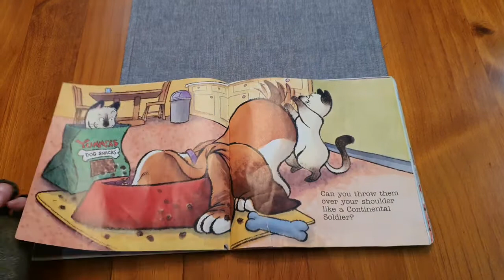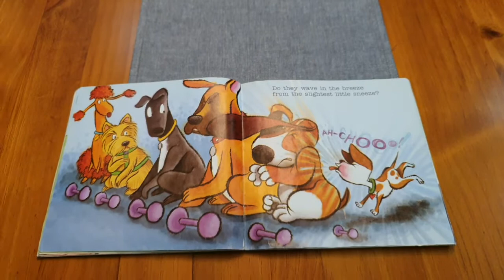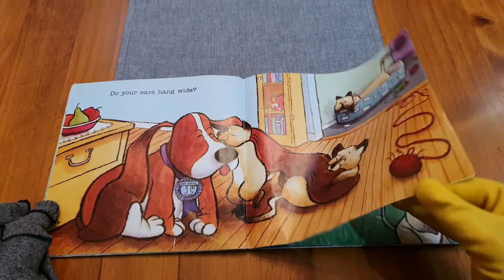Do Your Ears Hang Low?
Do Your Ears Hang Low? written by Rachel Lisberg; and read by Kate Joseph